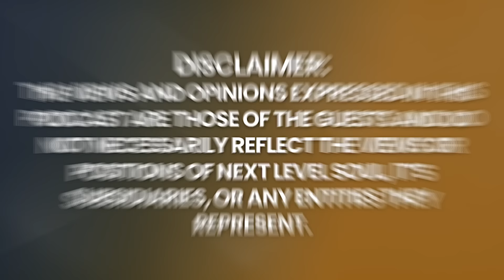ECM: Relato Detallado de Viaje Por El Cielo: Impactante Experiencia Cercana a La Muerte | John Davis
A los 21 años, John J. Davis tuvo una experiencia transformadora cercana a la muerte, durante la cual fue llevado a un viaje por una parte del Cielo. Esta revelación le enseñó la naturaleza eterna de nuestra existencia y el carácter transitorio de nuestras vidas terrenales. Ahora reside en Colorado con su familia y trabaja en transcripción médica. John tiene un título universitario de la Universidad de Colorado y un máster de la Universidad Webster.

Acompáñanos en una esclarecedora conversación con John J. Davis.